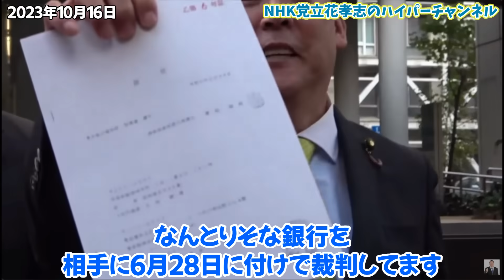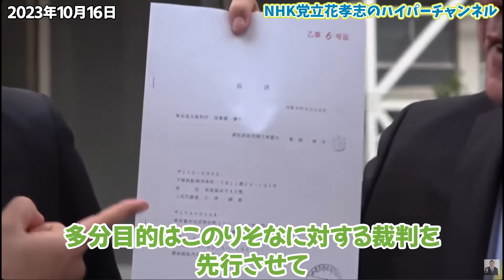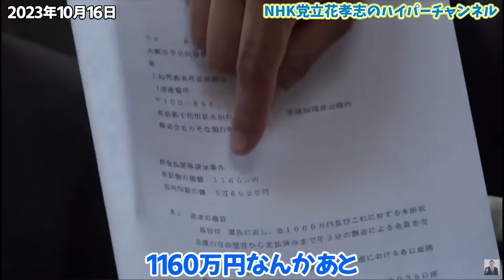【大津綾香はりそな銀行に1000万円の訴え】結局カネが欲しいだけじゃんすべてはカネを引き出す時間稼ぎのため【立花孝志 大津綾香 ガーシー NHK党 NHKをぶっ壊す 切り抜き】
00:00　ダイジェスト
0:55　本編
1:40　借用書は偽造されてる？！
2:30　黒川君と考えが近い大津綾香
3:19　向こうの主張が意味がわからない
4:12　齊藤健一郎を政党の代表者に据えようと企んだ
5:14　亀甲縛りからおかしくなった
6:03　大津綾香は11億借金は認識あったでしょ？
6:59　向こうはそういう専門家
7:41　大津綾香の化けの皮が剝がれる
8:54　りそな銀行は両方の印鑑があれば引き出すと言っている
10:29　6月29日にりそな銀行に金払えってやってるでしょ？
11:34　認められないのであれば僕が裁判します
13:05　エンディング

立花孝志本
ぶっ壊す力